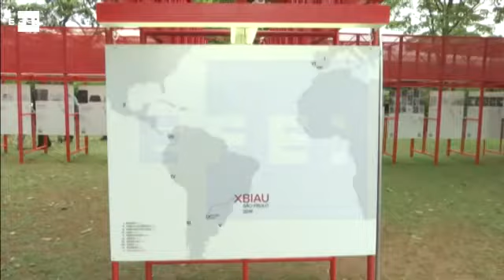Sao Paulo recibe la X edición de la Bienal Iberoamericana de Arquitectura y Urbanismo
Sao Paulo, Brasil 10 oct (EFE)(Imágenes: Alex Mirkhan).- La X Bienal Iberoamericana de Arquitectura y Urbanismo (BIAU), que reúne obras de 22 países de América, Portugal y España, arrancó hoy en la ciudad brasileña de Sao Paulo con la entrega de premios de los galardonados.